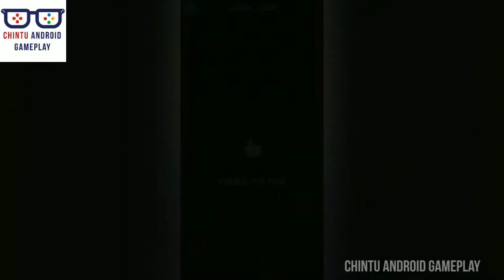SAND BALLS ALL LEVELS MAX LEVEL 1835 GAMEPLAY WALKTHROUGH PART 114 | SAND CITY MAX UPGRADE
Collect all balls!

Make a path for your balls by moving your finger. Avoid and crash obstacles. Get as many balls to finish as you can

*This is only for Entertainment, This is not a real*